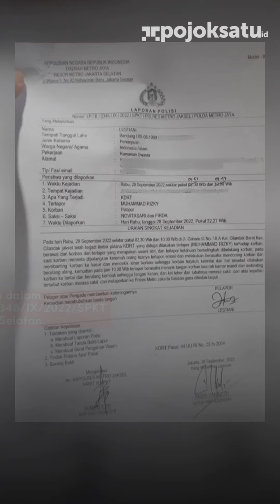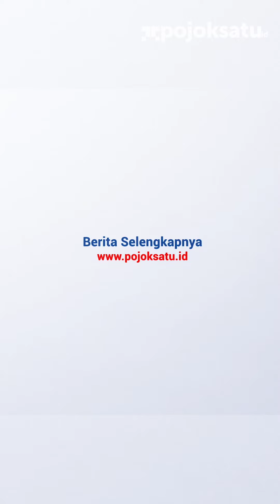5 Fakta KDRT Rizky Billar Terhadap Lesti Kejora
Rumah tangga Lesti Kejora dan Rizky Billar diguncang isu kekerasan dalam rumah tangga (KDRT).

Lesty mengungkapkan pengakuannya dalam laporan polisi bernomor LP/B/2348/IX/2022/SPKT/Polres Metro Jakarta Selatan.

Kabid Humas Polda Metro Jaya Kombes Endra Zulpan menjabarkan beberapa point yang duingkap Lesty Kejora.